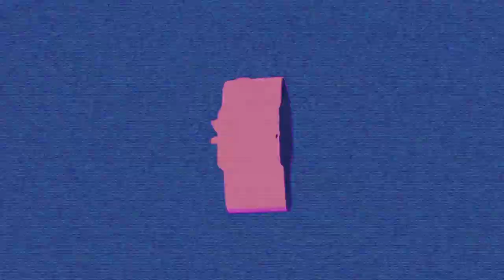Klein Zage - The Sayers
Buy/Stream now: RhythmSection.lnk.to/Shouts2021

Bradley Zero’s Rhythm Section International imprint curate the second instalment of SHOUTS, a 21 track compilation with a diverse selection of artists whose music spans spoken word, DIY funk, house, techno, trap, indie, RnB and the many sub genres in between. SHOUTS 2021 highlights the dynamic journey and sound of the Rhythm Section International imprint, this time focusing on a global selection of completely new artists. An opportunity to shout about the next generation of musical talent from across the UK, Ireland, US, Middle East, Australia, Switzerland, and the Netherlands.